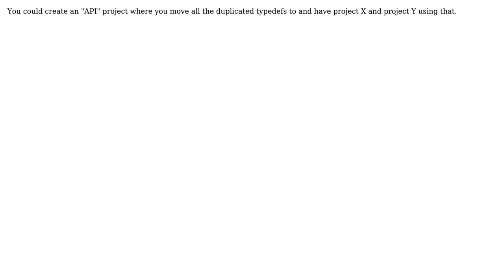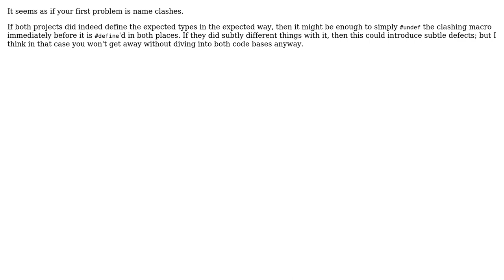Clashes when merging two C projects (3 Solutions!!)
Clashes when merging two C projects

With thanks & praise to God, and with thanks to the many people who have made this project possible! | Content (except music & images) licensed under CC BY-SA | Music | Images & others | With thanks to user Timothy Truckle user Mawg says reinstate Monica user Krypt0n user Kilian Foth and the Stack Exchange Network Trademarks are property of their respective owners. You are responsible for your own actions.